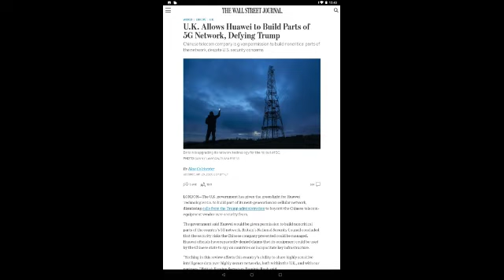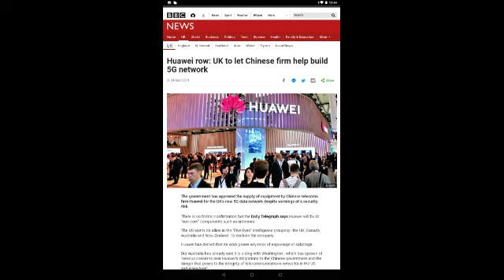UK CONTRACTED HUAWEI TO ROLL OUT 5GNETWORK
This is madness why would the UK need Huawei to roll out there 5G network 🤔

REFERENCE: The Wall Street Journal online source
                            BBC News online source

REFERENCE:Hidden Dangers of 5G
                          By Captain Jerry G. Flynn
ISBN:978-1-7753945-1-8